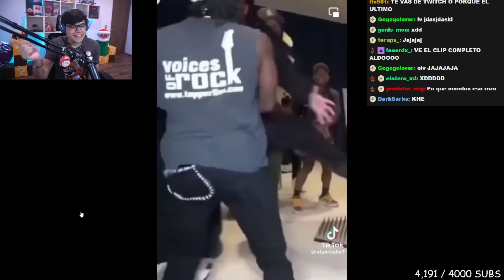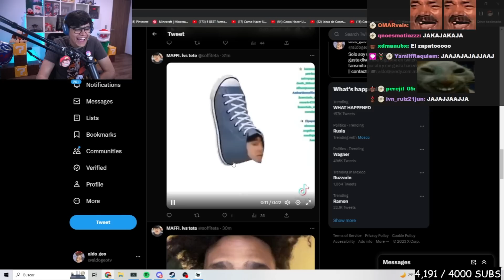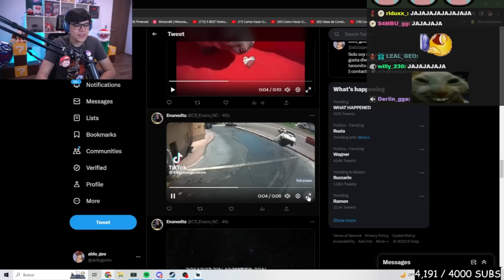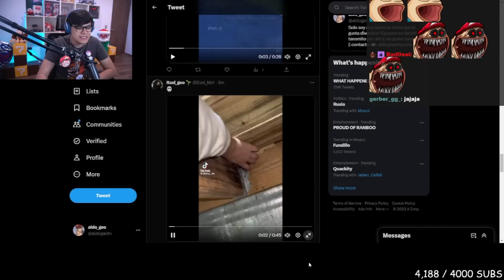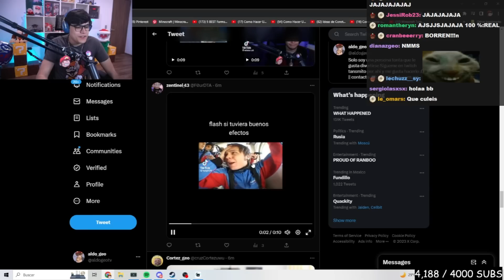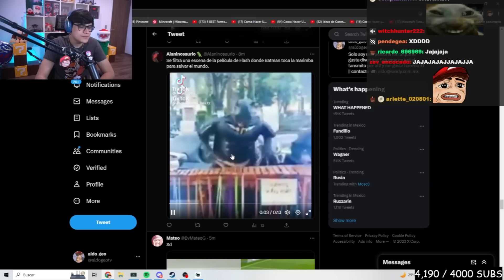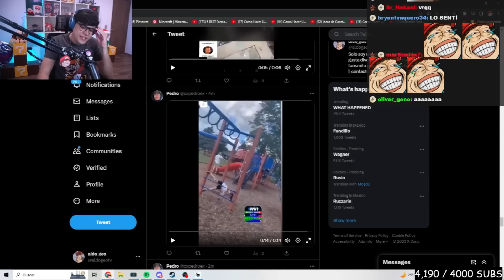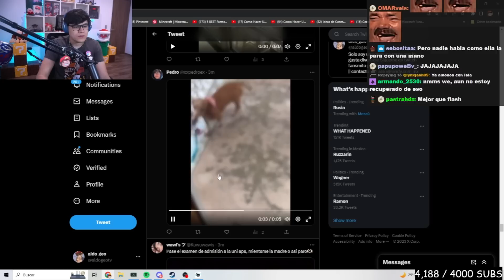ALDO_GEO REACCIONA A MOMAZOS #3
@aldo_geo  REACCIONA A MEMES DE TWITTER #3